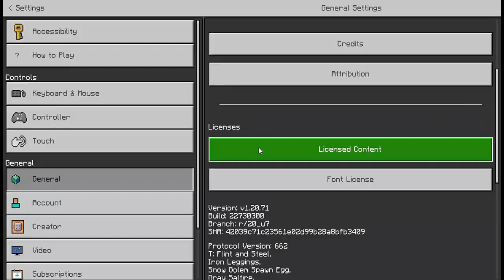Rusuh Bersama Pocong | Minecraft Horor Map Indonesia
Njir Pocong Ngeselin☠️

Map : Dusun Pocong

Maaf jika tidak terdapat backsound karena kalau backsound lucu akan merusak suasana video, tapi dah rusak sih vodeonya aslinya akwowkwo

Jangan lupa untuk membagikan kepada teman kalian karena di channel ini akan ada berbagai video menarik untuk kalian tonton dan pastinya kalian tidak akan bosan untuk melihatnya.👈

Jika ingin Join Discord silahkan ngomong ke LIVE CHAT pas livestream👍
Kalian juga bisa Support Aku juga nich disini :
[Media Zher cm 2k dan trakteer cm 1k monggo]

Komen supaya rame XD 🗿

Terima kasih telah mampir di channel biadab ini 🙉